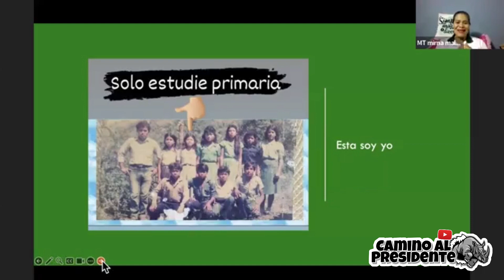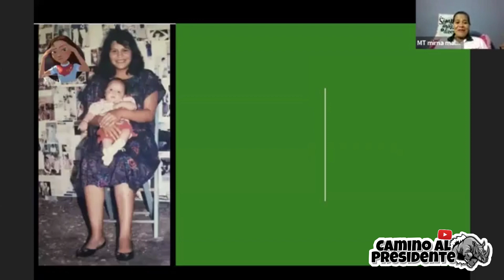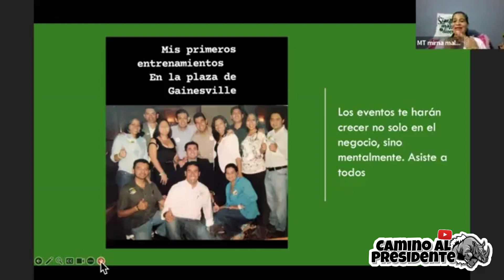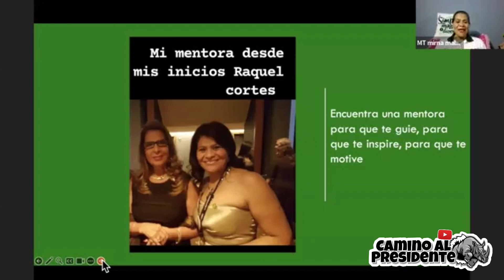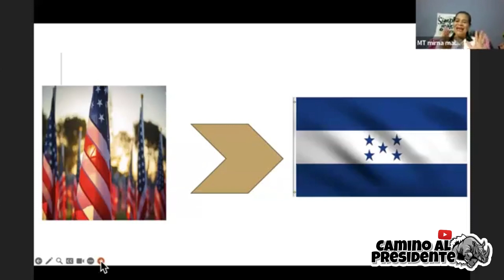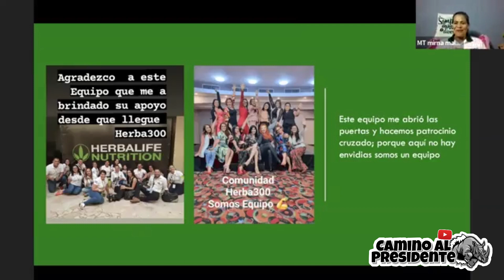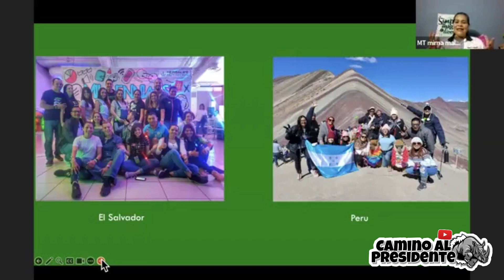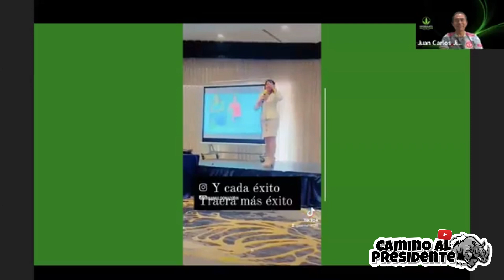Mirna Maldonado Equipo Millonario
Increible historia de exito para Honduras